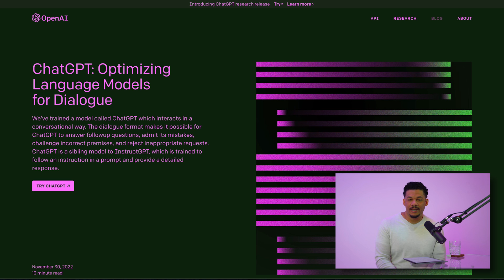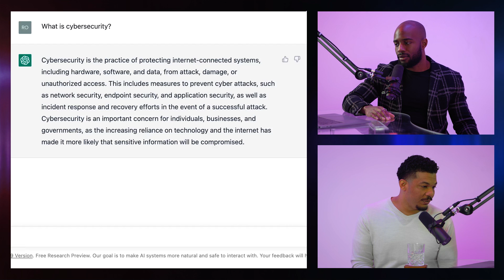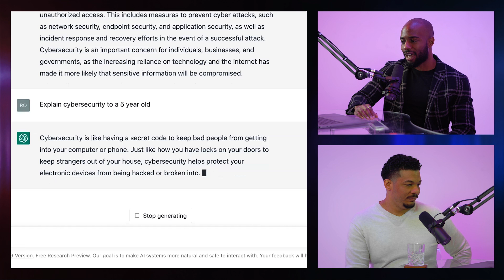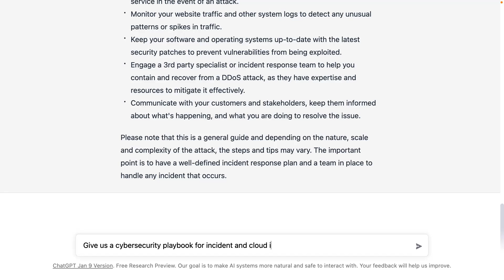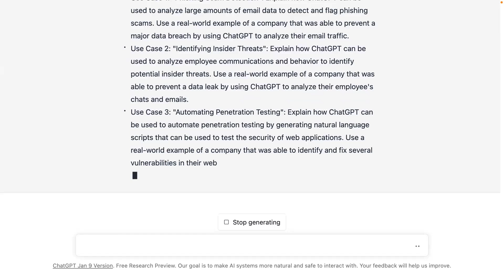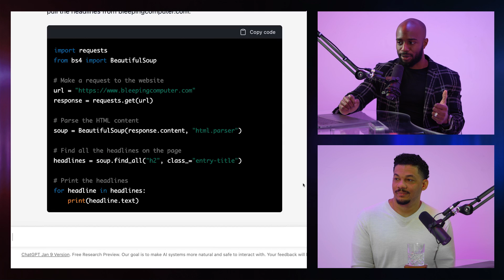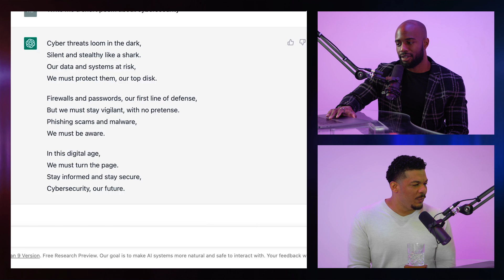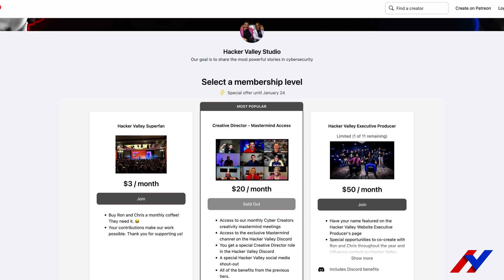ChatGPT Can’t Take My Job and How To Become A Cyber Industry Creative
In this episode of the Hacker Valley Studio podcast, hosts Ron Eddings and Chris Cochran explore the power of ChatGPT and attempt to build a Python script that scrapes BleepingComputer for the latest headlines.

Chris also takes a moment to reflect on the rise of the ‘Industry Creative’- a term he coined for individuals that leverage their practical industry experience into creating content for their community. The two share their predictions on the future of cybersecurity content creation, why the demand for content is higher than ever, and why they believe industry creatives are the most valuable practitioners in cybersecurity.

This cybersecurity podcast episode is perfect for anyone interested in advancing their understanding of the intersection between AI and cybersecurity. Enjoy!